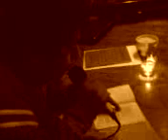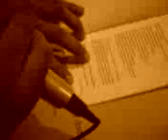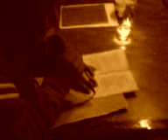Lectura de Jesús Bartolo Bello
Durante la presentación de los miércoles itinerantes de poesía de Verso Destierro. Poetas contemporáneos de México. Poesía nueva.